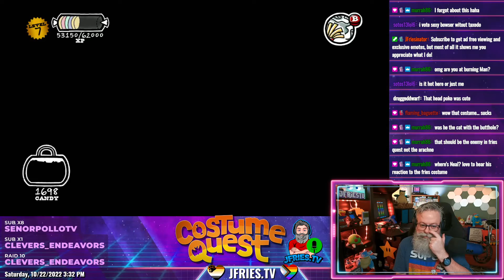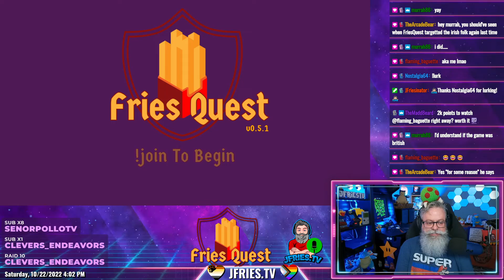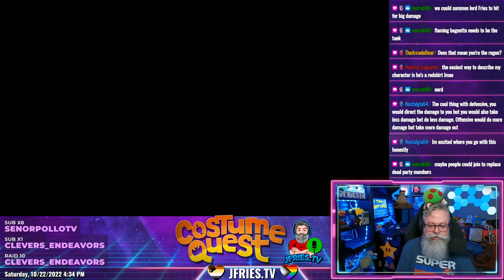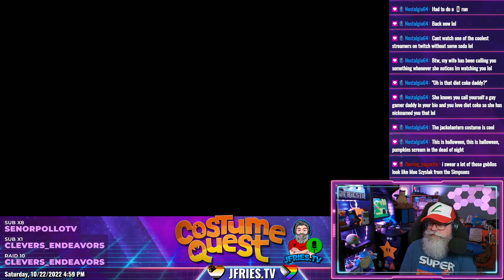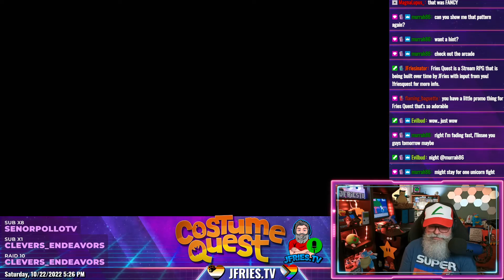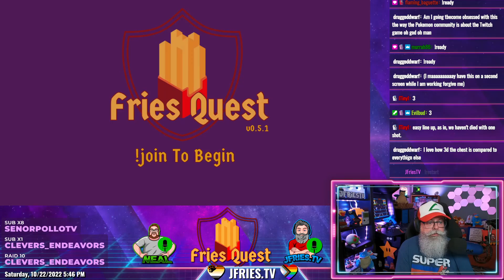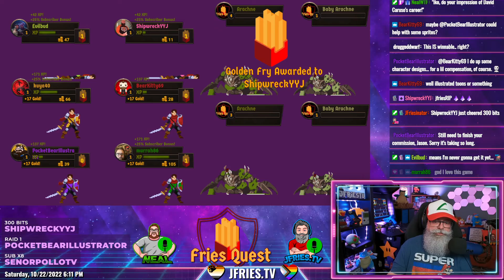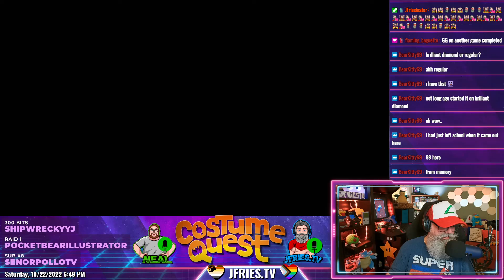Costume Quest - Part III - Fall Valley